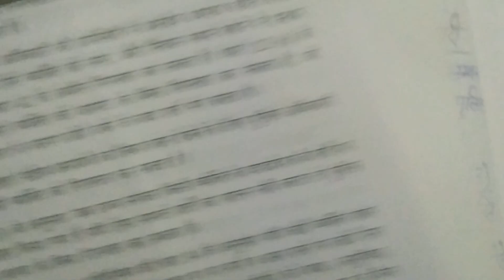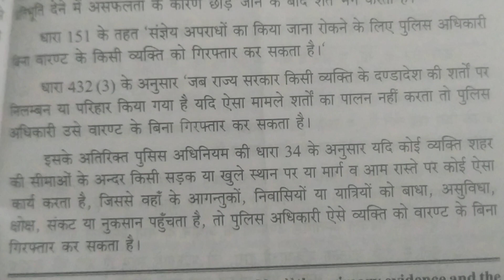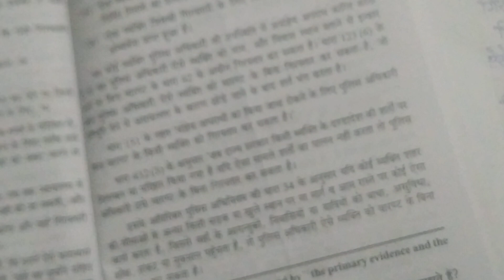When police may arrest without warrant crpc(sec 41,42,109,110,123(6),151,432(3) policeAct s/34)(2nd)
when police arrest without warrant crpc
when police arrest without warrant in crpc
when police arrest without warrant in crpc 1973
sec 41,42,109,110,123(6),151,432(3) in Crpc
sec 41,42,123(6),151,432(3) in Crpc and police act 1861 sec 34